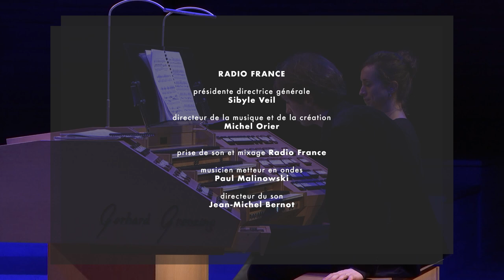Fabien Waksman : Night Windows : III. Radiance, Blue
Karol Mossakowski crée pour la première fois Night Windows : III. Radiance, Blue, commande de Radio France au compositeur Fabien Waksman. Concert enregistré à l'auditorium de la maison de la radio.
Auteur d’un vaste catalogue, qu’il s’agisse d’orchestre (également en tant qu’orchestrateur : Le Tombeau de Ravel, musique d’Olivier Greif pour piano à quatre mains), de musique de chambre ou de musique vocale – dont plusieurs opéras destinés au jeune public –, Fabien Waksman n’avait encore jamais abordé l’orgue. Il explique : « Pour être honnête, j’ai mis de longues années à apprécier cet instrument, et je me sens enfin prêt à écrire pour lui. Cela peut paraître paradoxal, compte tenu du fait que certains des musiciens qui m’ont le plus marqués sont organistes (Thierry Escaich par exemple), et j’ai eu au Conservatoire de Paris [classe d’harmonie] de nombreux élèves organistes particulièrement doués (comme Karol, ou Thomas Ospital qui l’a précédé à Radio France). J’ai longtemps cru que ma musique n’était pas adaptée à un instrument tel que l’orgue. Il m’a fallu explorer de nouvelles voies et croire en mes capacités pour parvenir à le faire. Après avoir travaillé avec Karol, mon affection pour l’orgue n’a fait que grandir, et il me semble probable que j’écrive de nouveau pour cet instrument si riche de possibilités.